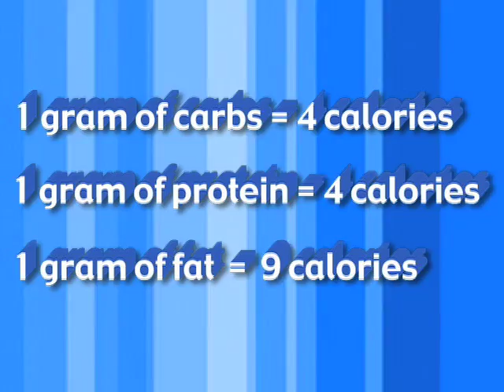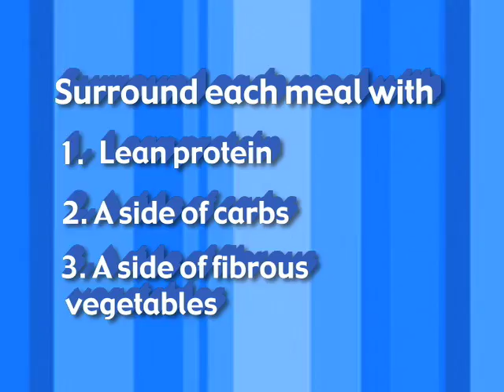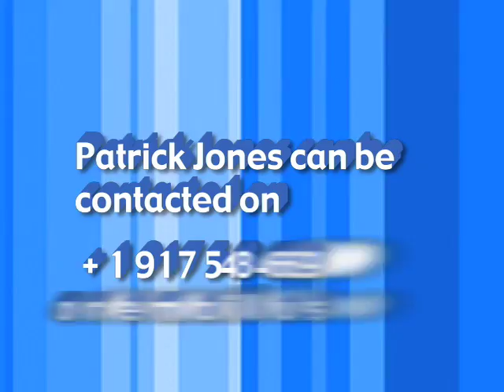How Calories Effect the Body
Personal Trainer and Nutritionist Patrick Jones discusses calories and how they effect the body. A MetroBoxTV Expert Series Special.